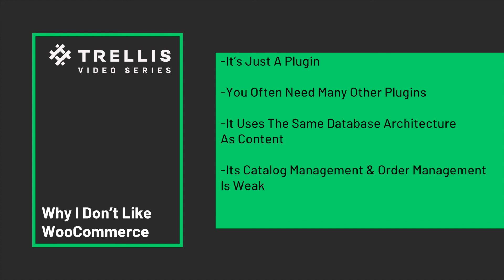Why I Don’t Like WooCommerce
On this channel, we have discussed the various e-commerce platform options that exist. We are very bullish on Magento, Shopify, Bigcommerce, Laravel, PhP, Angular, Vue Sotrefront and more. However, we feel that Woocommerce leaves plenty to be desired, but why?

Trellis CEO Isaiah Bollinger explains the cons of starting your commerce businesses on a platform like Woocommerce.

Trellis Commerce
Boston
350 Main Street Suite 620

Connecticut
845 Canal St